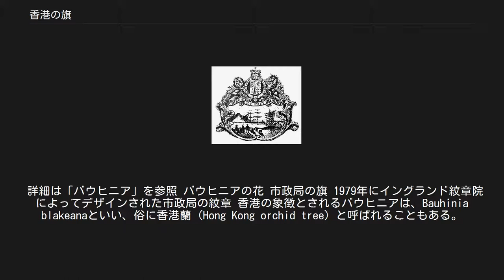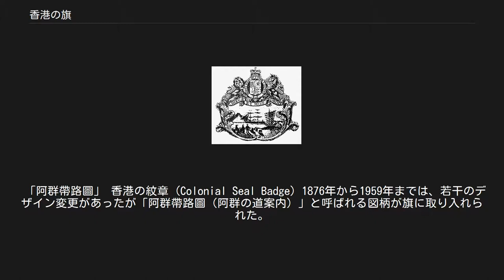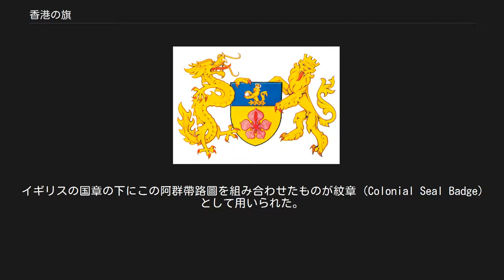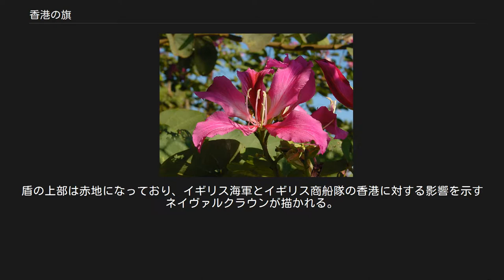香港の旗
香港の旗（ホンコンのはた）、現在の中華人民共和国香港特別行政区の区旗は、赤地の旗で、香港を象徴するバウヒニアの花を白色で描いたものである。
1997年までのイギリスによる植民地統治下では、他のイギリス海外領土と同様にブルー・エンサインを基に紋章を加えた旗が使用された。
本項では歴代の旗の意匠と密接な関連がある区章・紋章についても併せて扱う。
 香港特別行政区基本法第10条は区旗を「五星花蕊的紫荊花紅旗（五星雄蕊のバウヒニア赤旗）」とし、「區旗及區徽條例（区旗区章条例）」がデザインの詳細な規格を定めている。
 香港人を対象にしたデザイン公募など3年間の活動を経て、1990年2月16日の香港基本法起草委員会第9回全体会議において、34票対15票で何弢 (Ho Tao) によるデザインを草案として採用し、全国人民代表大会の正式決定を経て、基本法に書き込まれた。
1996年8月10日香港特別行政区準備委員会第4回全体会議で暫定使用方法が通過し、1997年7月1日の香港返還をもって関連法規が発効、返還式典で初めて公式に掲揚された。
 赤地は中華人民共和国を、白く描かれたバウヒニアの花は香港を、同時に紅白の2色は一国二制度を象徴する。
全体として、中国の不可分な一部分である香港が中国に抱かれ繁栄発達する様子を表す。
五つの雄蕊の星は、五星紅旗に由来し、香港人の愛国心を意味する。
 香港の区章 香港特別行政区の区章（區徽，Regional Emblem）は、紅白2色のみを使ったもので、円形である。
内側の赤地の円内の意匠は区旗と同じで、バウヒニアの花が白で描かれている。
外周の白地の部分には、上部に中国語繁体字の左横書きで「中華人民共和國香港特別行政區」と、下部には英語で「HONG KONG」と書かれ、左下と右下には星がひとつずつ配置される。
 詳細は「バウヒニア」を参照 バウヒニアの花 市政局の旗 1979年にイングランド紋章院によってデザインされた市政局の紋章 香港の象徴とされるバウヒニアは、Bauhinia blakeanaといい、俗に香港蘭 (Hong Kong orchid tree) と呼ばれることもある。
 1965年に香港の市花として公式に選ばれ、1999年まで存在した市政局のシンボルマークなどに用いられていた。
中国語では通常「洋紫荊」というが、香港基本法の区旗区章についての規定は「紫荊」と呼んでいる（英文版は“bauhinia”）。
 1997年6月30日までのイギリス統治下では、他のイギリス海外領土と同様にユニオンジャックをカントン（旗の左上の部分）に配した青い旗ブルー・エンサインを基に、旗の右側に紋章あるいは紋章の一部となった図柄を加えた旗が使用された。
 1941年12月から1945年8月までは、香港は日本の占領下にあり、日章旗が掲げられた。
イギリス統治初期の香港の旗については資料散逸のため詳細は不明である。
 「阿群帶路圖」 香港の紋章 (Colonial Seal Badge) 1876年から1959年までは、若干のデザイン変更があったが「阿群帶路圖（阿群の道案内）」と呼ばれる図柄が旗に取り入れられた。
イギリスの国章の下にこの阿群帶路圖を組み合わせたものが紋章 (Colonial Seal Badge) として用いられた。
これはイギリス兵が初めて香港島に上陸した際、陳群という女性が道案内したという伝承を象徴するとされる。
貨物が置かれ3人の人物がいる手前の陸地は香港島北岸、中国式の帆船ジャンクとイギリス商船の浮かぶ海はヴィクトリア港、向こう側の陸地は九龍半島を示す。
1959年の紋章が正式に採用された後、旗からは消えたものの、この図柄は皇家香港警察のエンブレムや1993年以前に香港上海銀行が発行した香港ドル各券種の紙幣に印刷された紋章などに見られた。
 香港の紋章 (1959年〜1997年) 1959年の紋章 (Coat of Arms) はイングランド紋章院がデザインしたもので、同年7月27日香港政庁が正式に旗と紋章のデザインとして採用した。
 紋章下部の波打つ海水に囲まれた緑の小島は、イギリスが最初に占領した香港島を象徴する。
下部の布には赤い字で「HONG KONG」と書かれている。
盾の上部は赤地になっており、イギリス海軍とイギリス商船隊の香港に対する影響を示すネイヴァルクラウンが描かれる。
下部は白地で海に浮かぶジャンク2隻を描き、香港が早くから海上貿易を重んじていたことを反映する。
 盾...